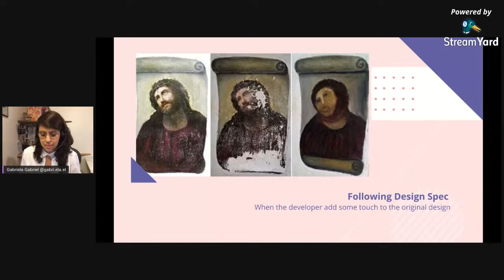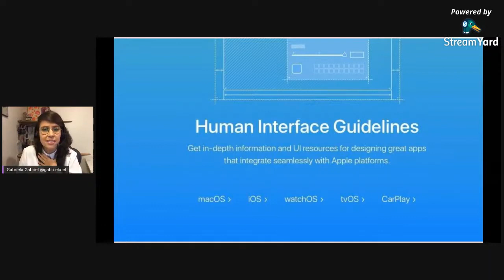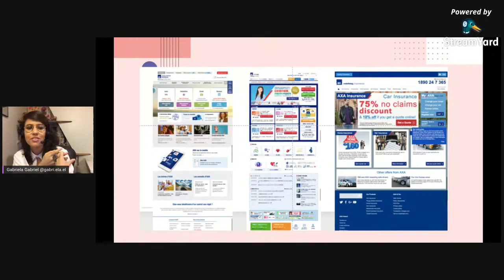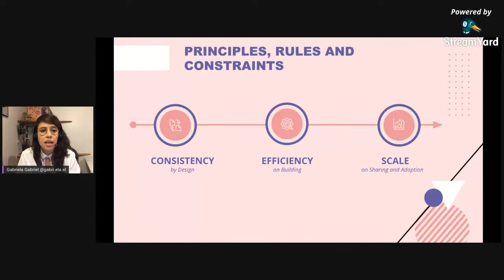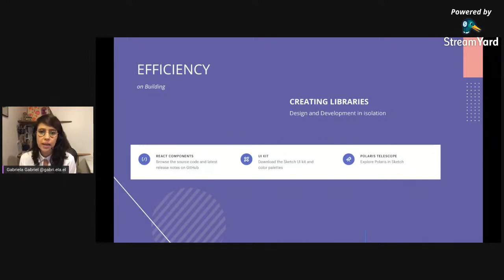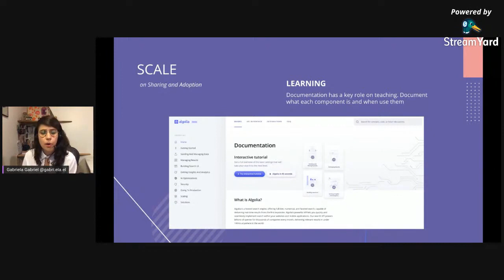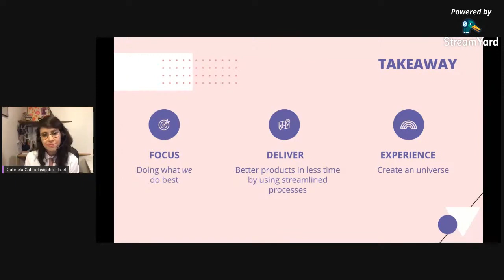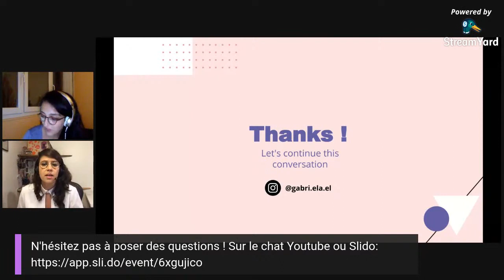Design System 101 - Gabriela Gabriel